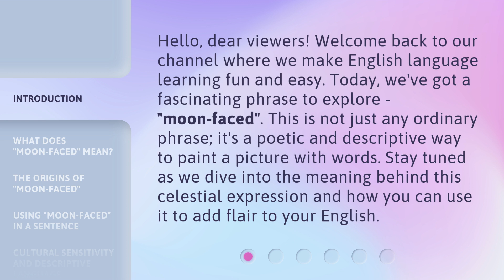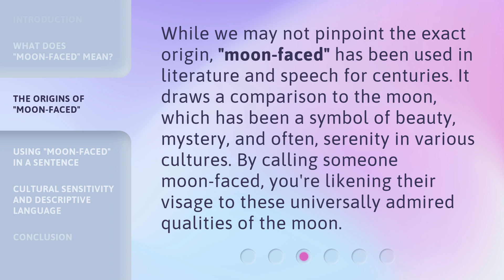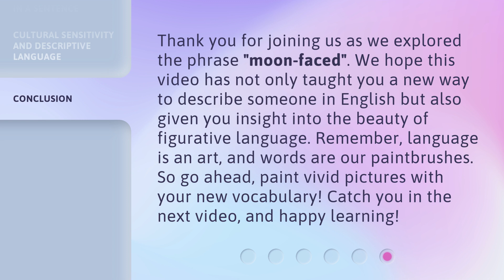Unlocking the Mystery of "Moon-faced" in English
Unraveling the Enigma of 'Moon-faced' in English • Discover the fascinating meaning behind the intriguing term 'Moon-faced' in the English language. Join us as we unlock the mystery and delve into its origins and usage in this enlightening video.

00:00 • Introduction - Unlocking the Mystery of "Moon-faced" in English
00:37 • What Does "Moon-faced" Mean?
01:07 • The Origins of "Moon-faced"
01:33 • Using "Moon-faced" in a Sentence
02:06 • Cultural Sensitivity and Descriptive Language